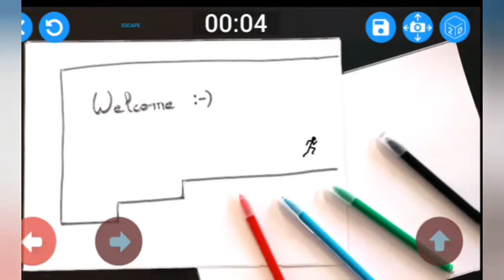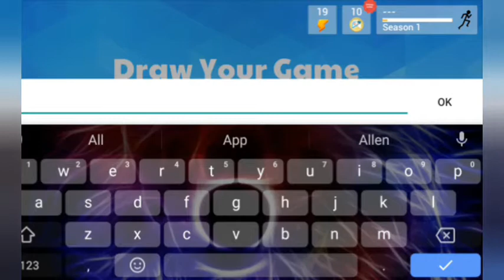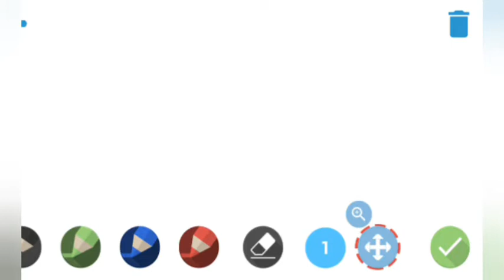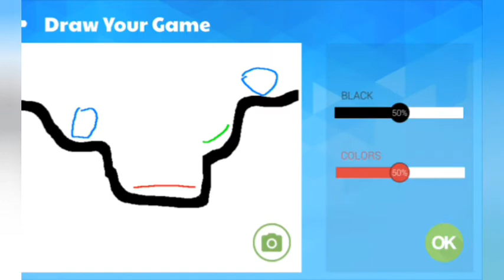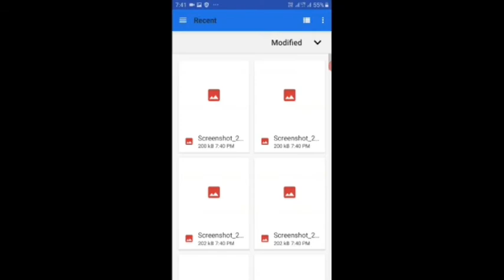How to create games | tamil | All U Need Tech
In this video you will see how to create games easily.

How to create a own gif
# Your face gif
Celebraties gif
Customize costume of character in gif